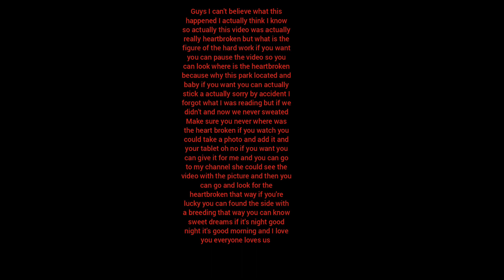heart broken heart 💔❤️